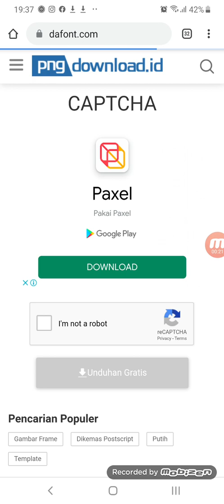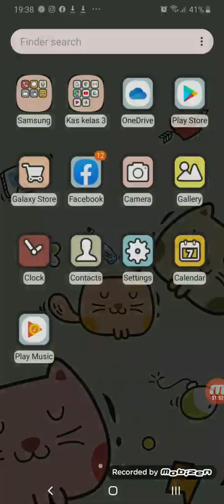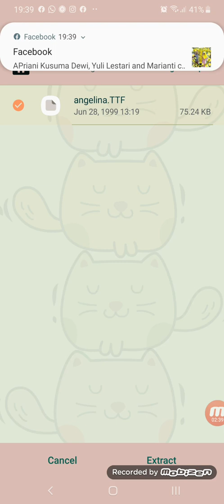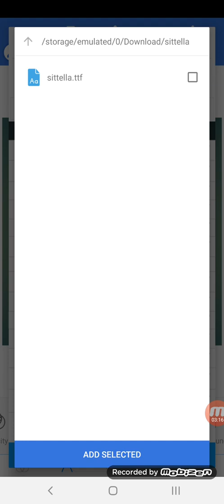Tutorial menambahkan font ke Pixellab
Dafont.com